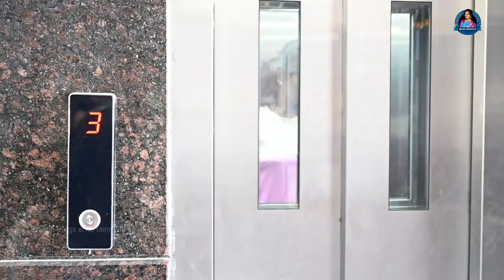కరీంనగర్ పోరి karimnagar pori || New Telugu Comedy Short Film|| Ultimate Comedy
Karimnagar pori ||Rajithavlogs entertainment's|| My Village Show Comedy Videos

janulyri new video,janulyri vlogs new,love proposal prank on karimnagar pori,tamada media,prank on karimnagar pori,telugu short films,my village show,village comedy,karimnagar pori telangana folk song,karimnagar pori song,karimnagar pori dj song,karimnagar pori prank,karimnagar pori yal,karimnagar galli pori dj song,emone skillz,emoneskillz,como hacer bisagras de emone tubulares para puertas de metal en lima